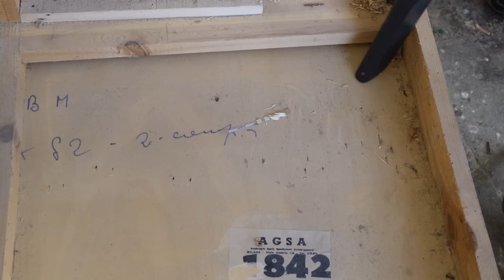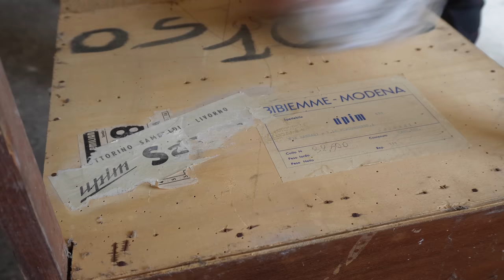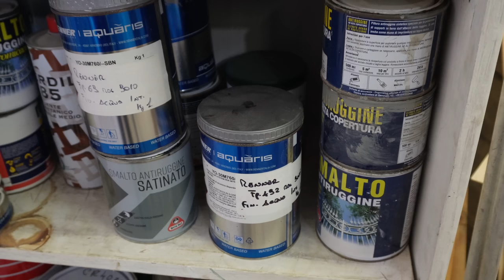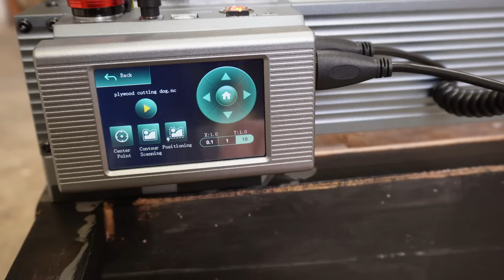estremo restauro di un cassettone in Art déco (Atzer P20 plus)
maniglie per mobili
targhette per chiavi antiche
spatola multiuso
Mini rullo in velluto per laccature
Creative Deco Vernice Lavagna Nera